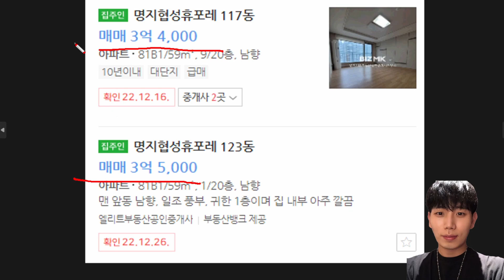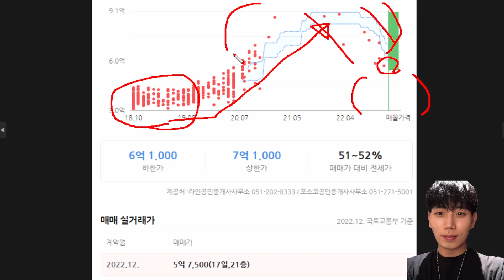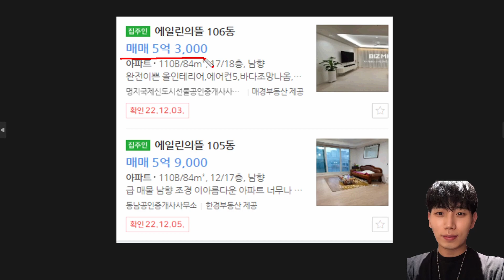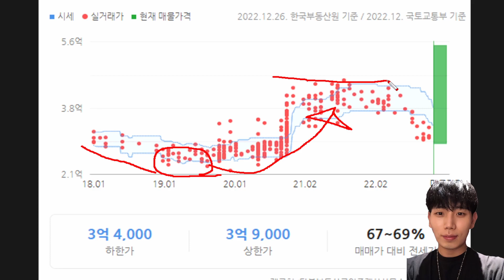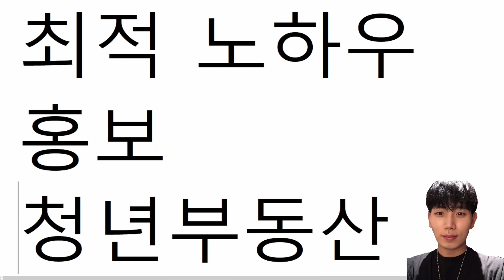[부산아파트] 초과입주물량에 영끌족 비명 4억이 2억으로..